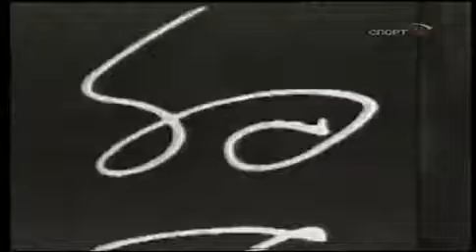QEuro 1964 1/8 USSR - Italy (13.10.1963)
1st leg. Resume, cronicle